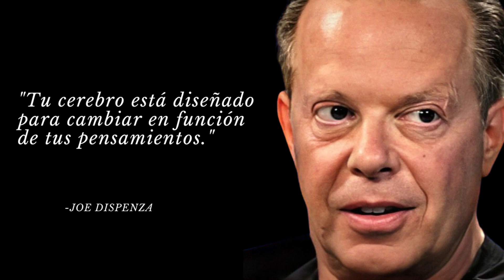5 HÁBITOS para transformar tu vida 🚀 y despertar tu verdadero potencial | Joe Dispenza en español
El Dr. Joe Dispenza, un maestro 🧠🌟 de la transformación personal, comparte consejos clave: Desconéctate 📴, respira profundamente 🌬️, céntrate en el presente ⏳, visualiza un futuro brillante 🌈, elige tus emociones con sabiduría ❤️😁, elimina pensamientos limitantes 🚫🤔, cambia tus patrones de comportamiento 🔄, y desecha emociones negativas 🗑️🙅. Su mensaje inspirador te empodera para moldear tu propia realidad 🌟🔮. ¡Empieza tu viaje de autotransformación hoy mismo! 💪🚀

00:49 🧘‍♂️ Medita y desconéctate del mundo
01:05 🌬️ Respira profundo y céntrate en el presente
01:32 🤔 Reflexiona sobre tu visión de futuro
02:16 😁 Elige tus emociones y siéntelas
02:30 🚫 Elimina pensamientos y hábitos negativos

¡Muchas gracias por tomarte el tiempo de ver nuestros videos 😃!